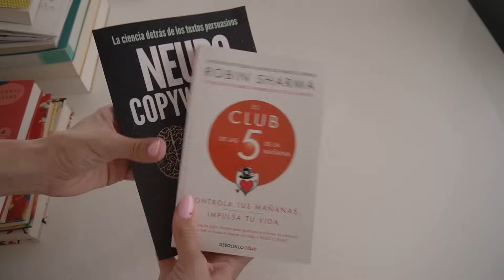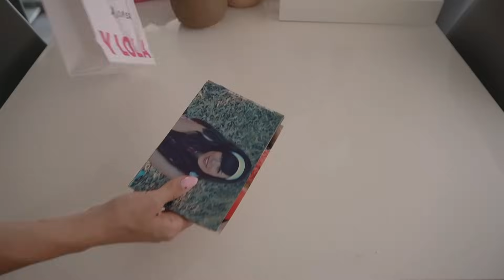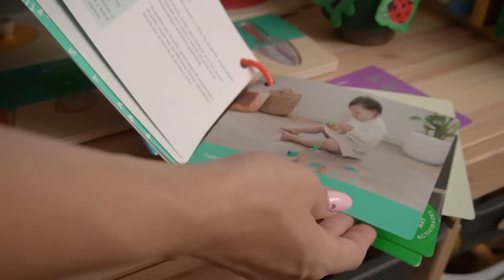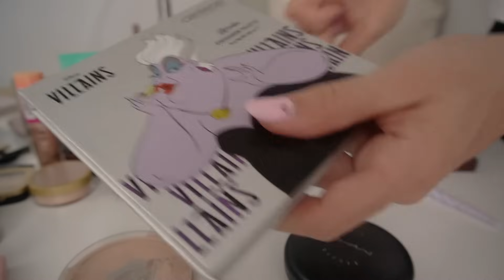DEPURANDO Y REFRESCANDO LA CASA PARA EL VERANO 🏡✨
¡¡Hola!! Hoy os traigo un vídeo diferente pero muy motivador de mi proceso de depurar la casa, y aprovecho para mostraros de qué manera refresco las estancias para el verano con mi nuevo ventilador de torre Levoit que es una maravilla. Espero que os guste😘.

Vídeo en colaboración con Levoit*

🧡 E N L A C E S  Q U E  T E  P U E D E N  I N T E R E S A R 🧡

🍂 M Á S   V Í D E O S  D E  I N T E R É S 🍂

ROOM TOUR HABITACIÓN INFANTIL:

 • ROOM TOUR 🦁 : HABITACIÓN INFANTIL TER...

DECORACIÓN OTOÑO 2019:

 • DECORACIÓN OTOÑO 2019 🍂: TONOS CÁLIDO...

DORMITORIO DE OTOÑO:

 • FALL DECORATION🍂 DORMITORIO DE OTOÑO,...

HOUSE TOUR PLANTA DE ABAJO:

 • HOUSE TOUR 🏠 : PLANTA DE ABAJO ACABAD...

DECORACIÓN OTOÑO 2020:

 • NOVEDADES DE OTOÑO 🍂 : DECORACIÓN, BR...

SALÓN OTOÑO 2021:

 • 🍂 SALÓN LISTO PARA EL OTOÑO 🍁 DECORAC...

🍁 S U S C R I B E T E  A L  C A N A L  E S  G R A T I S 🍁

 / ladyandriu
- 21buttons: @Ladyandriu